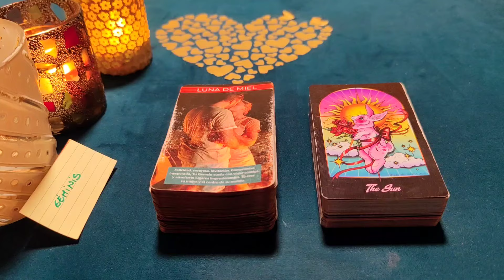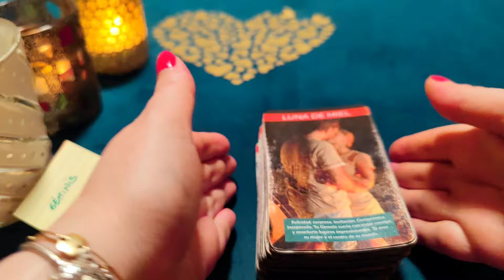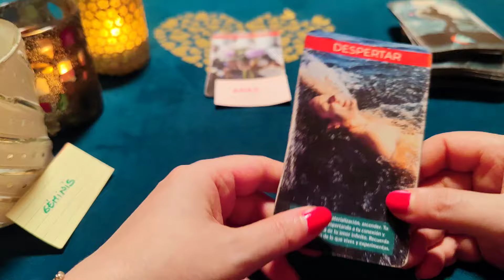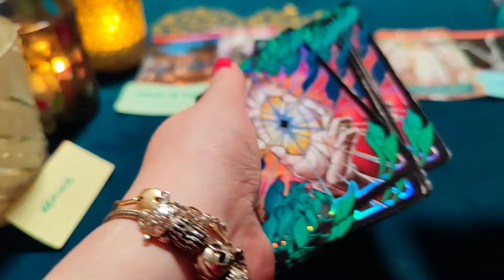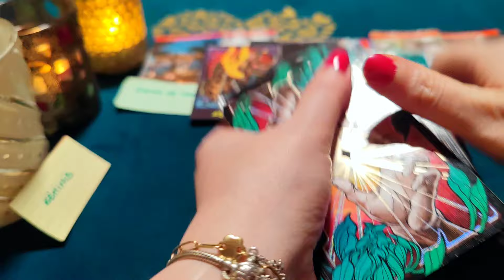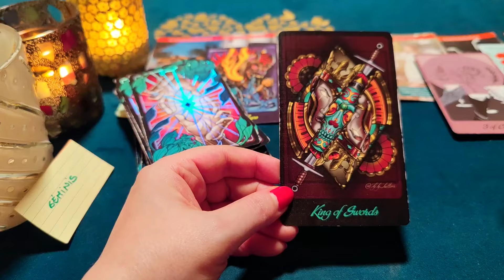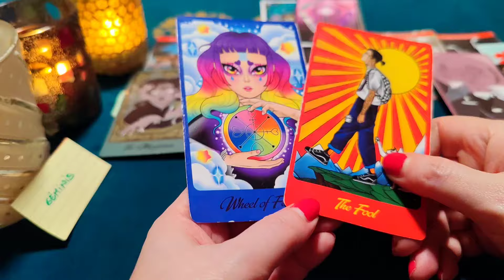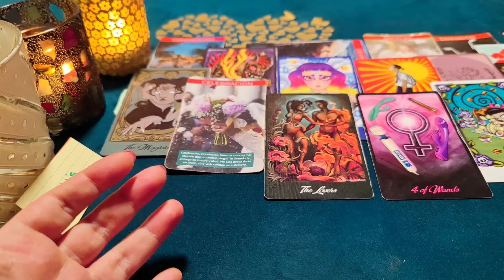GÉMINIS ♊ TE AMO LOCAMENTE Y SOLO A TI QUIERO BESAR Y AMAR‼️😱HORÓSCOPO GÉMINIS AMOR MARZO 2024❤️